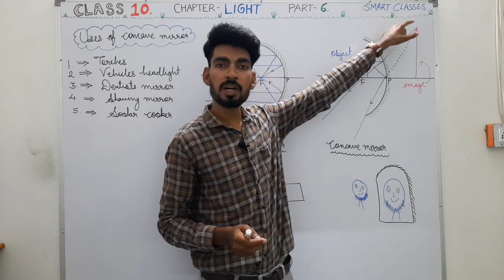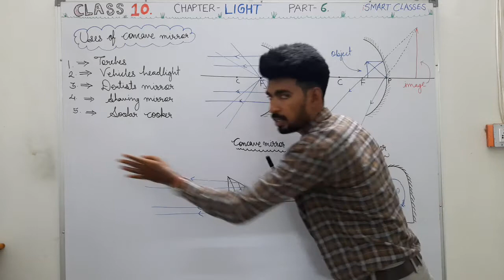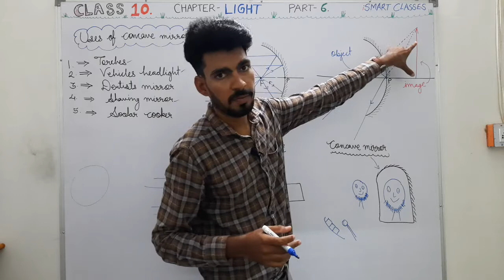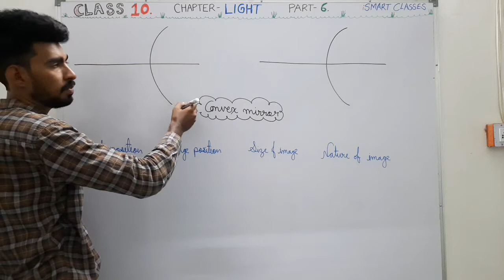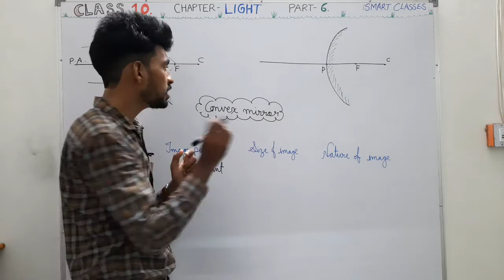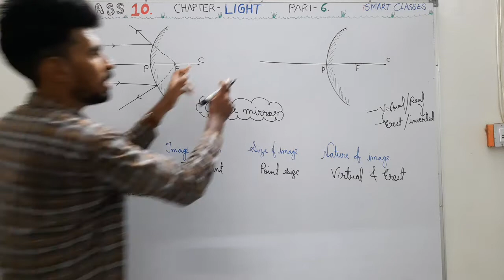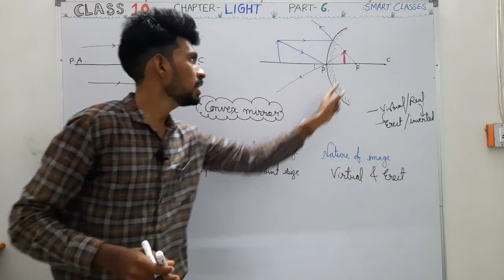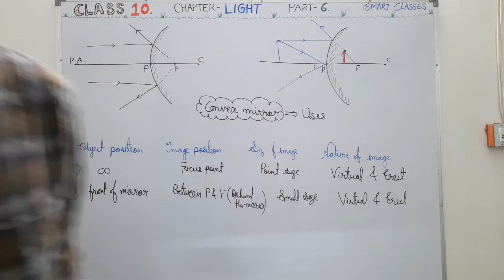Uses of Concave mirror| Image formation in convex mirror| CLASS 10 Chapter-LIGHT | PART-6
iSMART_CLASSES |This video is about Class10Science chapter LIGHT REFLECTION AND REFRACTION
1. What are the uses of a concave_mirror?
2. Why do we use a concave mirror in torches, vehicle headlight, shaving mirror, dentists mirror, solar cooker?
3.Image formation in a convex_mirror at different positions of an object.

Can we make a real image of the SUN?  CLASS 10 SCIENCE CHAPTER -LIGHT-REFLECTION AND REFRACTION |PART-5
NCERT CLASS 10 SCIENCE CHAPTER -LIGHT-REFLECTION AND REFRACTION | PART-3 CLASS 10 SCIENCE CHAPTER -LIGHT-REFLECTION AND REFRACTION | PART-2
Motivational video| How to prepare for an exam in a few days| कम दिनों में EXAM की तैयारी कैसे करे?